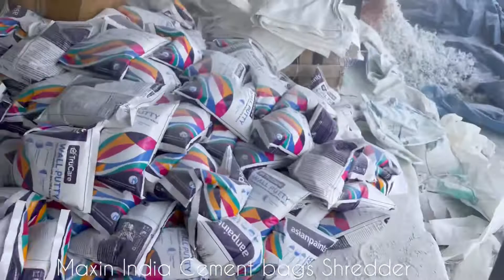Cement Bags Crushing, Cement bag Shredder, Raffia bag Shredder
Maxin India Machinery Manufacturers Private Limited                                                                            Coimbatore - Tamil Nadu, India.

Maxin India Machinery Manufacturers Pvt. Ltd. are a leading manufacturers in Customized Heavy Duty Industrial Shredders from output of 400 kg per hour up to 8 ton per hour.

Everyday, There are  tons of Municipal waste generated and the Municipal Waste is the biggest problem of land filling in Indian & Overseas market.

Maxin India Municipal Solid Waste Shredders are providing a maintenance free, noise free, Vibration free shredder to shred Mix Household waste and Industrial waste like Paper, Cardboard, Corrugated Boxes, Cloths waste, Wood Waste, Tyre Waste, Rubber Waste, Shoe, Slippers, Handle Bags, School Bags, Polythene, Jerry Cans,  and many other Plastic waste. It is very dirty, including many kinds of contamination, that is why the common crusher machine is hardly able to handle them.

Maxin India Shredders can  easily shred the Municipal Solid Waste into small pieces. It will be easy to recycle to save the cost of electricity, Labour, and easily generate a large output quantity of recycled material with a saving of nature by avoiding the land filling.

Maxin India has launched their first innovation in India to serve the Municipal Solid Waste Management Industry with Primary and Secondary Shredder projects to convert the large volume of waste into micro particles up to 20-25mm sizes.

Maxin India Hodis Plasto 1000 Dual shredder machine is specially designed to process Municipal Solid Waste (MSW) or RDF (Refuse Derived Fuel) with a large volume of output quantity to clean and clear the years back dump yard to everywhere.

Advantage of Maxin India Municipality Solid Waste (MSW) Shredder machine:
1, the main rotor by dynamic balance testing,
2, unique blade mounting design for powerful cutting. There is no requirement of any maintenance or grinding work on it.
3, external main bearings for easy maintenance.
4, machines are designed with the view of Labor saving with good output quantity of material with all safety aspects. (cost effective)
5, with current overload protection,
6, with VFD driven separate panel box.
7, strong structure for steady operation.
8, Avoid land filling, Avoid Odours and infections, ground water with purity.
9, Generate the Revenue in large volume,
10, Create job - vacancy
11, Feeding systems - Manual or Input Conveyor belt
12..The Most Essential - Give us Clean And Pollution Free Air, Where People can take Breath in natural air. a Hygienic ground, where children's can play or a Farmer can utilize the land for Farming.

If you are looking for a place to buy Municipal Solid Waste (MSW) Shredder Machine for your business. You are at the right place. We are here to serve our customer requirements with effective range. Like Small, Medium and Large. If you have any types of query related jumbo bag shredder Connect with our certified engineers. Who are always available for your help at working hours.